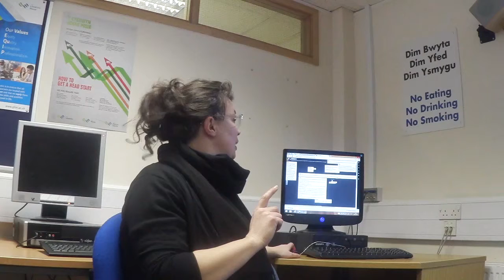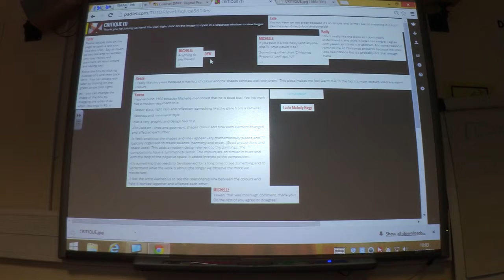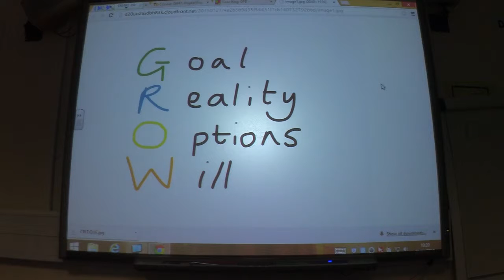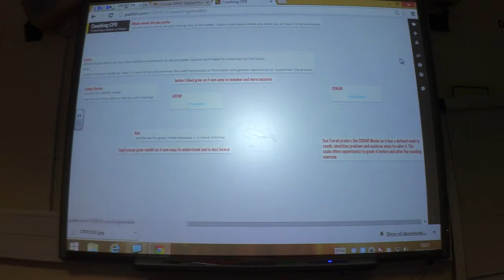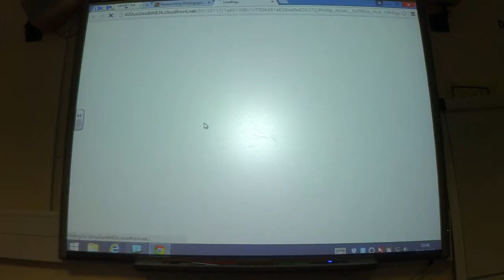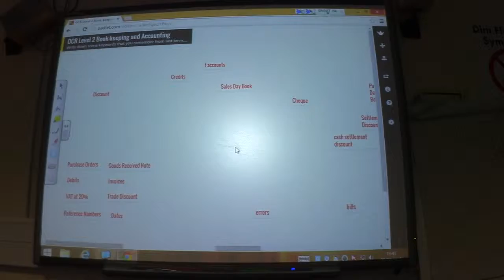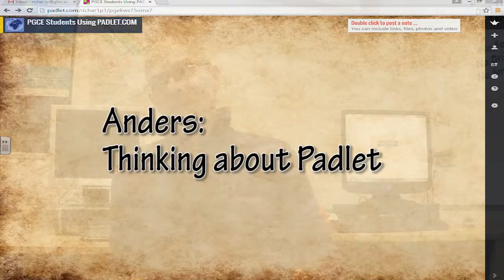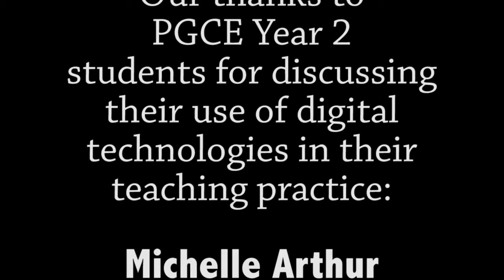pgce padlet detailed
PGCE Year 2 students describe the details of how they used Padlet in their teaching. There is also a shorter 'Overview' video if you want to see just the main points.